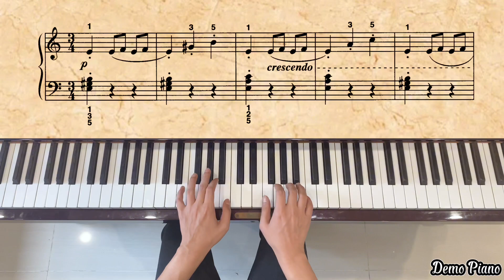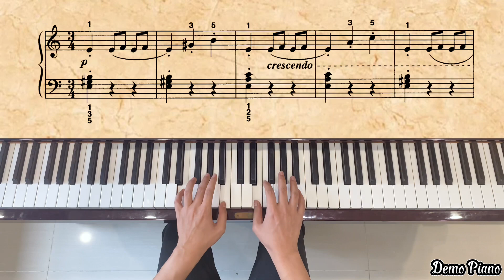Fandango (P32) | Lesson Book - Level 3 | Alfred’s Basic Piano Library